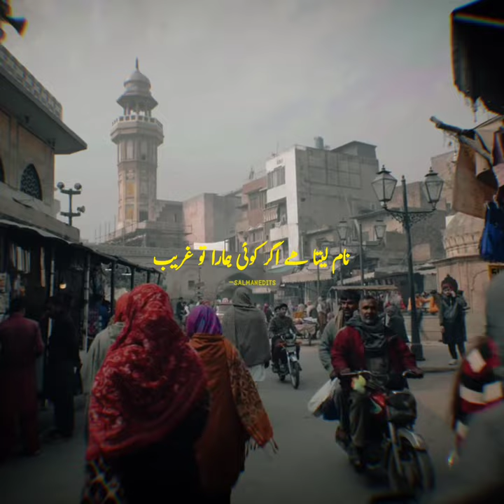Gareeb Allama Iqbal Zia Mohiuddin Poetry Satuts